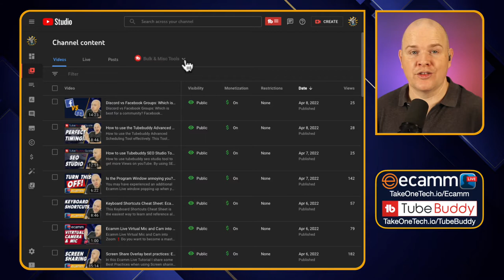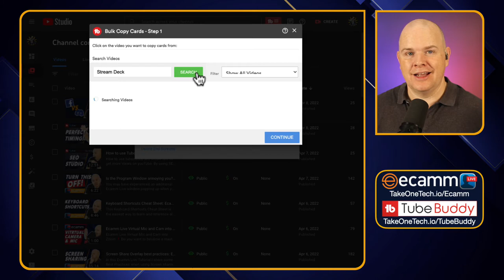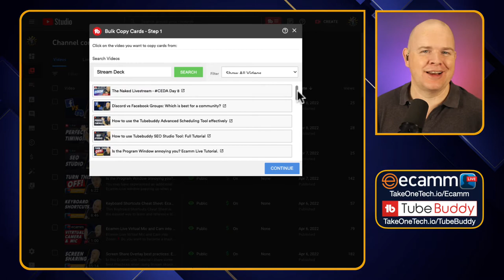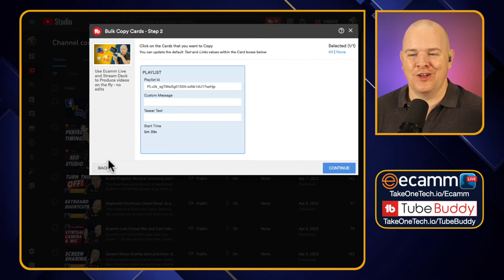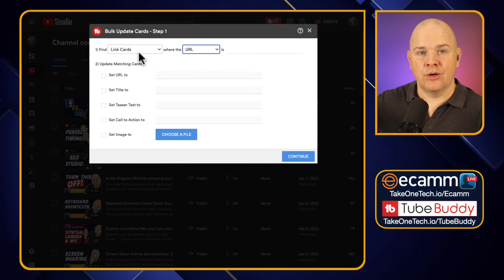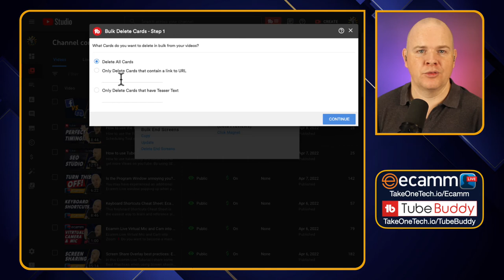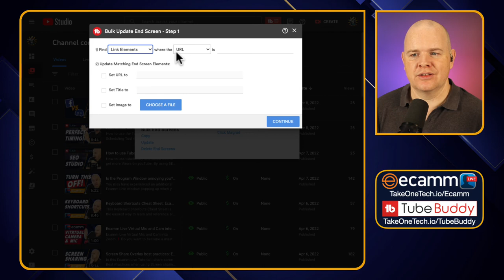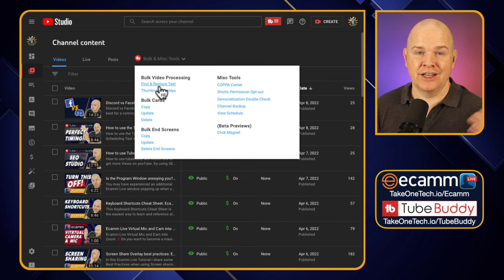How to use Tube Buddy Bulk Edit tool: Full Tutorial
Discover how to use Tube Buddy Bulk Edit tool in this Full Tutorial.

I specifically focus on the bulk edit features relating to cards and end screens and how you can update links to URLS videos and playlist or remove them entirely from videos.

❗️ Do you want to become a master of Ecamm Live, or level up your skills?  If so then the Ecamm Live Masterclass is for you with over 100 fresh new videos, always up to date with the latest Ecamm Live version. Find out more and get lifetime access now!

If you like my teaching style, you may be interested in my online courses!

❤️   Loving my content and want to show your appreciation?  I’m truly flattered!  ⭐️

📷 ✳️ CAMERA GEAR ✳️